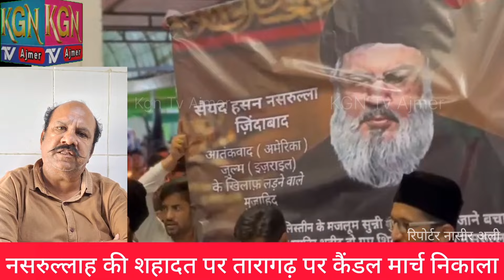तारागढ़ पर कैंडल मार्च निकाला @kgntvajmer9898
इस वीडियो में वक्ताओं द्वारा व्यक्त किए गए विचार उनके निजी विचार हैं। KGN Tv Ajmer की एडिटोरियल टीम या चैनल प्रबंधक का इससे कोई लेना देना नहीं है। हमारा मकसद किसी जाति धर्म, समुदाय, व्यक्ति वर्ग या देश की भावनाओं को ठेस पहुंचाना नहीं है।